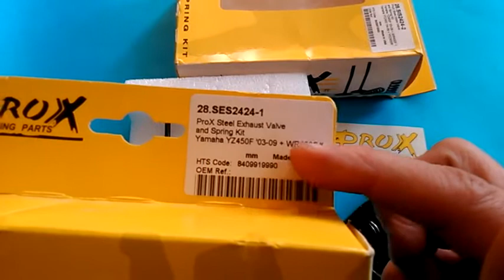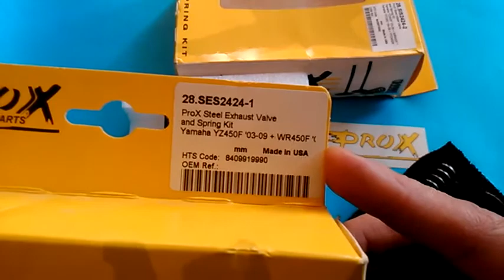Kit válvulas yamaha Yzf 450 prox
Les muestro cómo son las válvulas del escape y de la admisión de la moto yamaha yz ZF 450